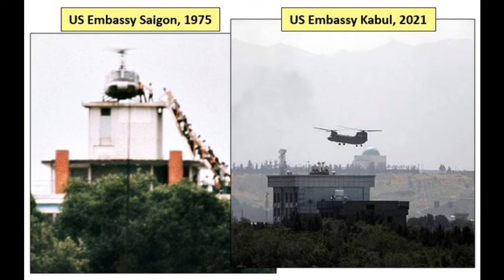Istorija nas uči da nas istorija nije ništa naučila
Podržite naš rad lajkom i redovnim praćenjem Online Srbija.
Prijavite se na kanal, budite u toku sa važnim dešavanjima.